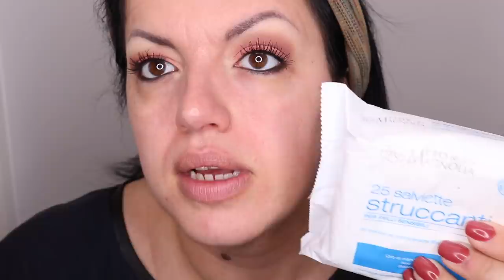GRWM: EPIC FAIL, MI SON DOVUTA STRUCCARE | hornitorella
Link per scaricare gratuitamente HYPE, 10 euro di bonus! PROMO DI NUOVO ATTIVA
ne ho parlato qui verso la fine del video ma se hai dubbi chiedimi pure
Ho scoperto che tramite questa app si possono avere un cashback e delle promozioni in tantissimi siti come: Sephora, Lookfantastic, Zalando, Zooplus, Booking, Expedia, Asos e una marea di altri siti.

- PUPA Pink Muse Intense Khol Marrone

- STRIVECTIN Line Blurfector Instant Wrinkle Blurring primer

- L'OREAL More than concealer 327 e 329

- CHANEL Les Beiges n.50

- WUNDER2 Wunderbrow